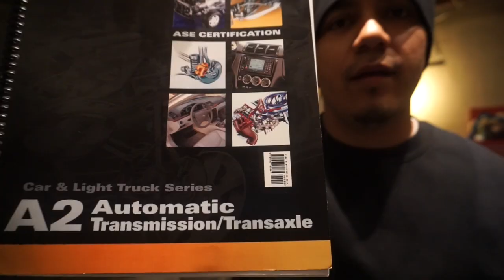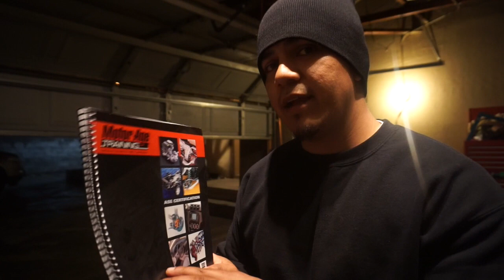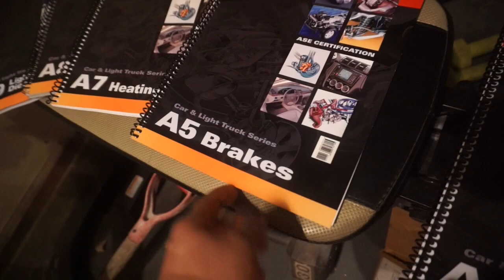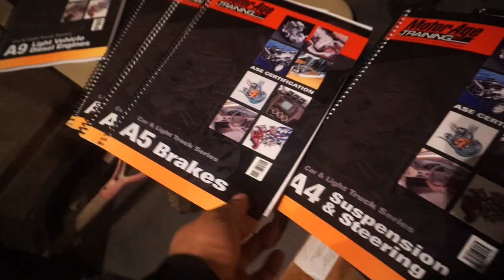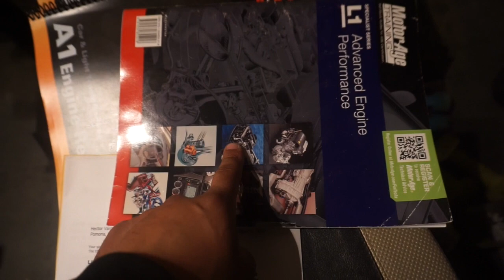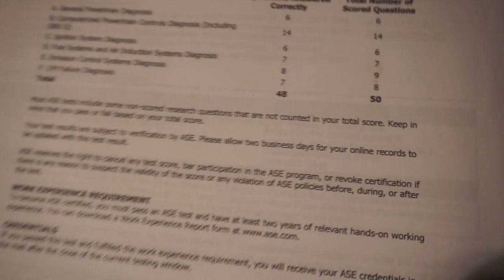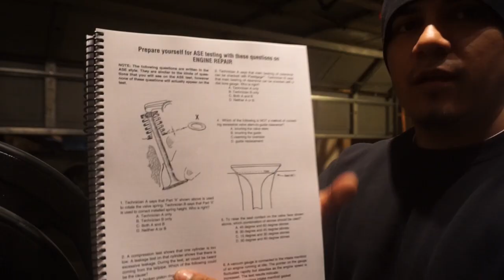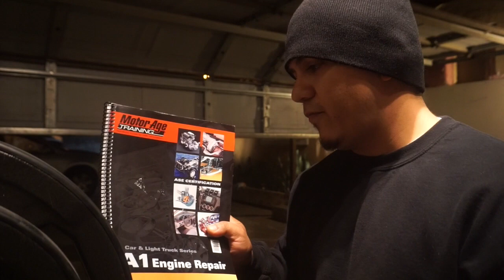How to pass the ASE tests GUARANTEED!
This video covers one of the best investments yo can make when it comes to getting your Automotive Service Excellence Certifications (ASEs) This is what helped me pass  the ASE tests and it can help you too.

Tell him HomieHektor sent you!

A1 Engine Repair

A2 Automatic Transmission

A3 Manual Drivetrain and Axles

A4 Suspension and Steering

A5 Brakes

A6 Electrical

A7 Heating and Air Conditioning

A8 Engine Performance

A9 Light Vehicle Diesel Engines

L1 Advanced Engine Performance